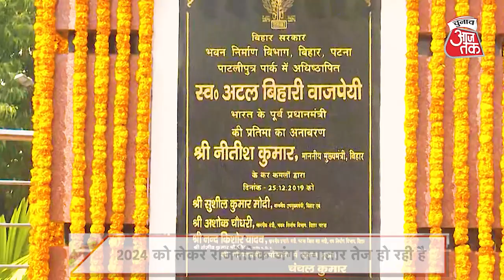Election 2024: ऐसे कैसे होगी BJP के खिलाफ मोर्चाबंदी, आपस में ही उलझ रहे INDIA Alliance में शामिल दल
इंडिया गठबंधन में शामिल दलों के बीच विवाद कम होने का नाम नहीं ले रहे। नया विवाद आरजेडी और जेडीयू के कथित विलय की अफवाहों को लेकर शुरू हो गया है। बीजेपी इंडिया गठबंधन में नीतीश कुमार की भूमिका को लेकर हमले कर रही है। दूसरी ओर, गठबंधन में बीएसपी को शामिल किए जाने पर भी बयानबाजी शुरू हो गई है। ऐसे में 2024 के लोकसभा चुनाव में बीजेपी के खिलाफ मोर्चाबंदी की उम्मीदें खटाई में पड़ती दिख रही हैं।